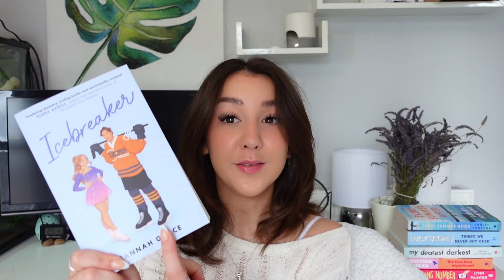july wrap up!! all the books i read in july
hi guys!!

love always,
ellen x

amazon wishlist